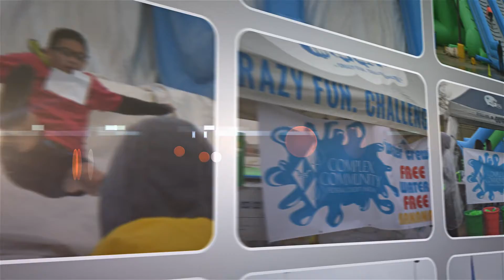Check Out Our Photos From The Insane Inflatable 5K in Midland!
Check out some of our photos from the Insane Inflatable 5K in Midland on March 21, 2015!